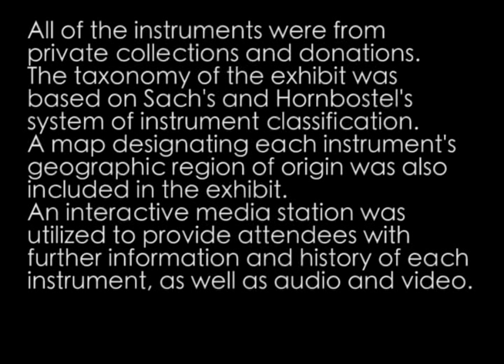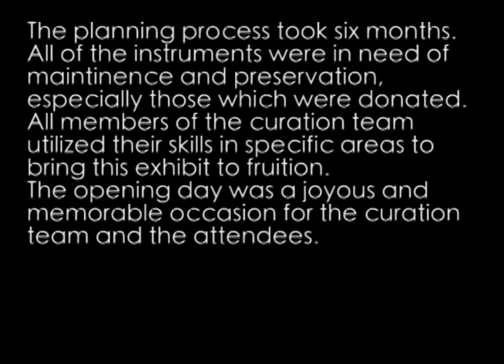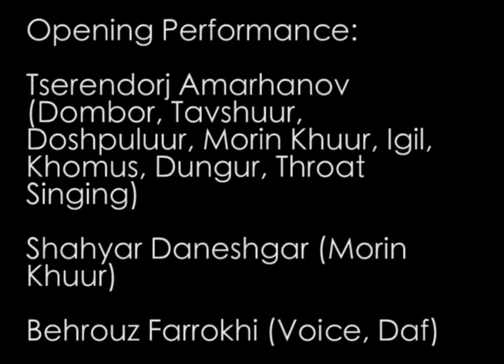The Musical Instruments of the Silk Road Museum Exhibit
An exhibit curated by Jason Rubino, Melissa Dittman, Shahyar Daneshgar, and Juliet Istrabadi at the Indiana University Art Museum.  The exhibit displayed the instruments of the Silk Road trade route.